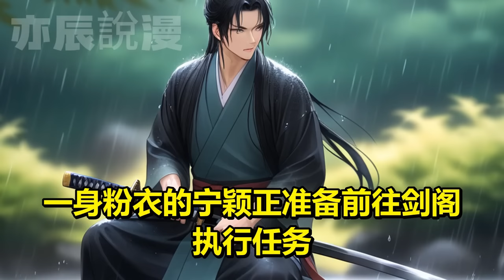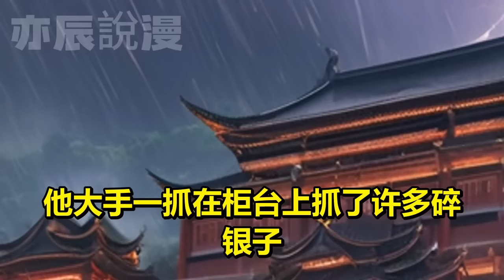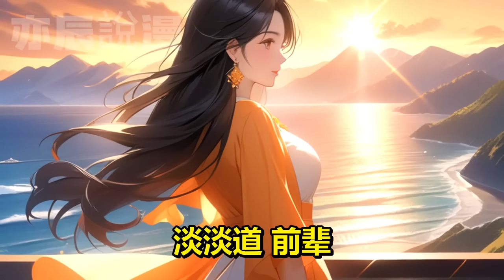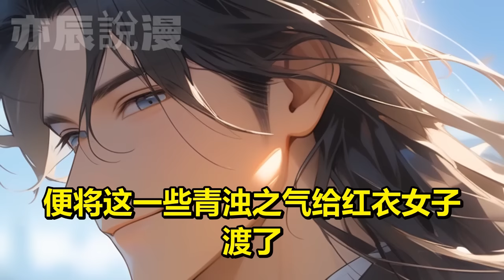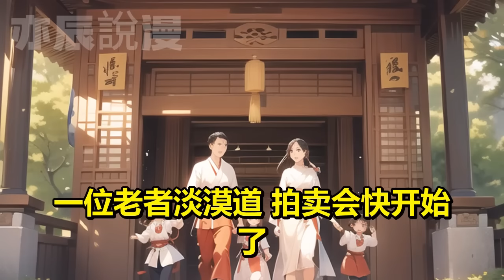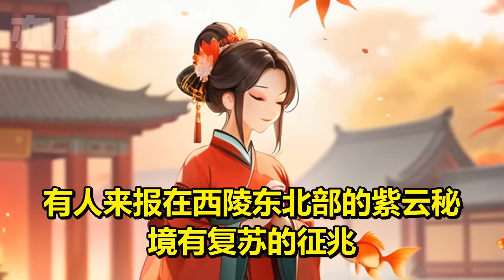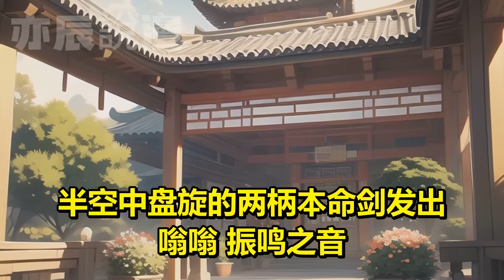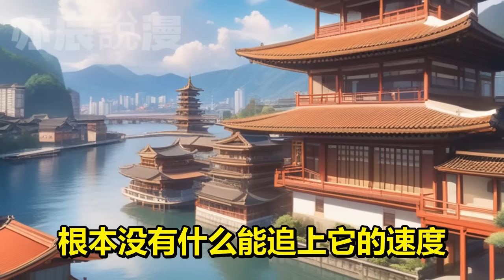自幼修道，李玄霄厌倦了这种尔虞我诈生活。被人诬陷，逐师门后。他想去踏名山大川，寻访江河源头，丈夫当朝碧海而暮苍梧。在人生百态中，度过自己的余生，仅此而已。却不想树欲静风不止....